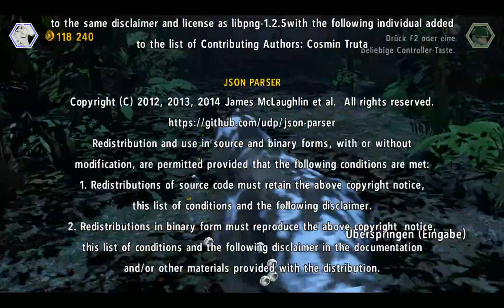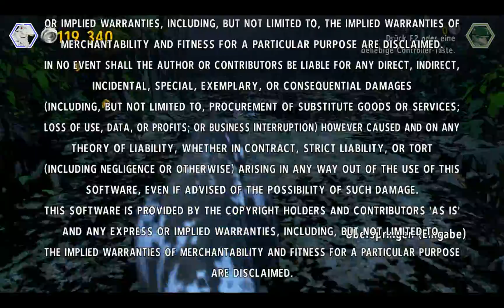Lego Jurassic World #034: "Mehr Zähne - Das große Finale!" [ENDE]